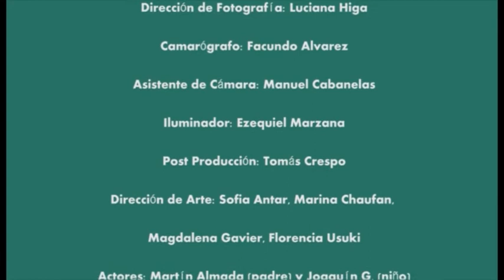Spot Título 4